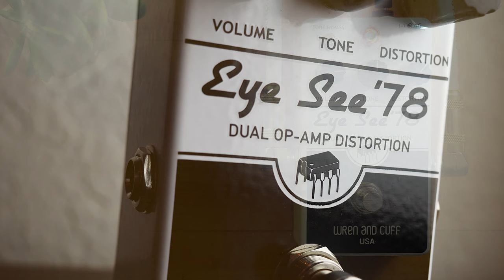Wren and Cuff Eye See '78 Dual Op-Amp Distortion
Today we bring you an in-depth look at the Eye See '78 Dual Op-Amp Distortion from Wren and Cuff!! 🤘💥

"There was a curious time in Muff history, when the circuit designed changed drastically. That time was 1978, when the transistors inside were scrapped in favor of operational amplifiers, otherwise known as op-amps, which are integrated circuits, or ICs. This particular variant was only manufactured for around two years, and as such, only a few thousand ever made it out of NYC alive.

Fast forward to 2014, and the Muff masters at Wren and Cuff have crafted the definitive version of the non-transistorized fuzzbox. They call it the Eye See ‘78.

Apart from the lack of transistors, the Eye See ‘78 features a drastically different clipping section for a monstrously woolly sound, such as the one popularized by Billy Corgan of Smashing Pumpkins on Siamese Dream. As expected, the sound of the Eye See ‘78 is different from a standard Muff circuit. While most vintage muffs are a little “sweeter” sounding, the Eye See ‘78 is certainly crunchier and more ballsy than a standard Muff.

In 1978, a switch was added to the back of the original, and the Eye See ‘78 includes this switch as well. The control is labeled as “Tone Bypass” on both old and new pedals. Essentially, it removes the passive tone stack from the circuit for a volume boost and a significantly more raw and open sound. Of course, this switch renders the tone control useless, but we’re guessing that in this mode, you won’t miss it—this switch is just too cool.

If you’re looking for a largely-untamed IC-based fuzz and distortion machine, with the ability to adapt to most genres of music under the sun, look no further than the Eye See ‘78."